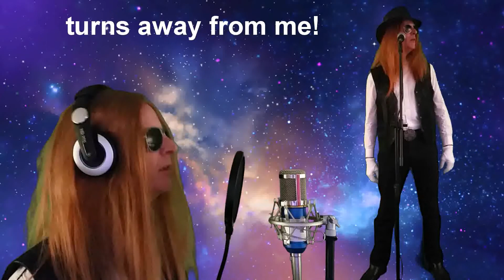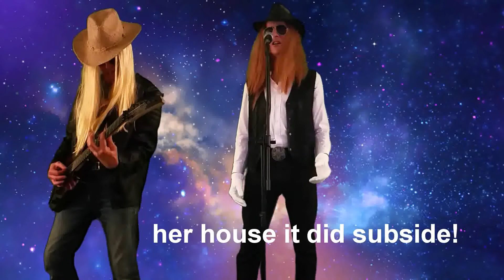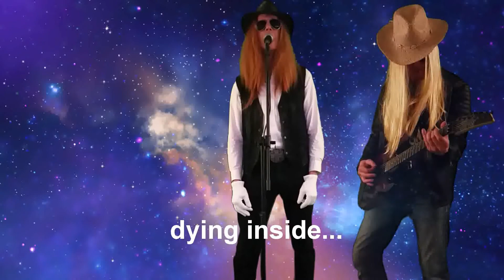Anonymous Rascal(s) 'Mean 'ol Lady' (The Mother-in-Law Song)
Original Song- ' Mean 'ol Lady is the follow up to Anonymous Rascal's 'Like a Zombie'. A few tricks were involved in creating this song.
Amps- Marshall and Fender-modelled by Amplitube 4 by Native Instruments.
Guitars-Fender 59 Stratocaster and Gibson 76 Firebird 5-Modelled by the Line 6 JTV89 Variax (as seen in the video), and the
Shergold Activator bass guitar as itself!
Recorded ,Mixed and Mastered using Mixcraft 7 Pro by Acoustica
Video editing - Movavi Video Editor Pro14.
In case you were wondering about a certain mother-in-law, she's completely fictional- at least I hope so. !